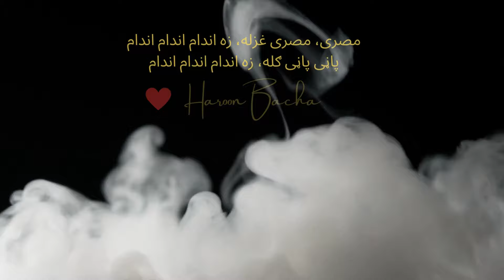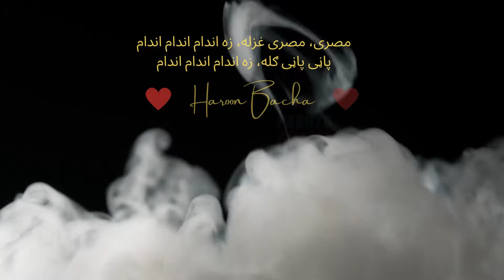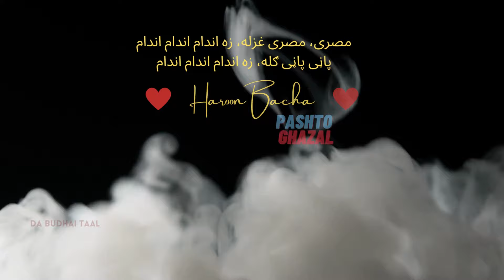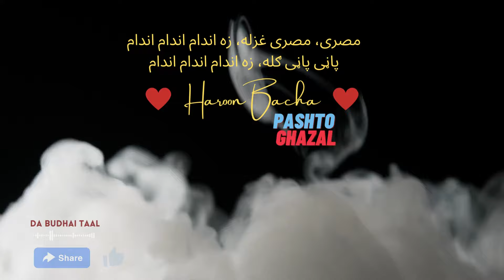Misre Misre Ghazala za Andam Andam❤️️🌸 | Haroon Bacha | Mumtaz Awrakzai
Song: Misre Misre Ghazala za Andam Andam❤️️🌸
Singer : Haroon Bacha❤️️🌸
Poet: Mumtaz Awrakzai ❤️️🌸

مصری، مصری غزله، زه اندام اندام اندام
پاڼی پاڼی ګله، زه اندام اندام اندام

خماره راوریږيگه څاڅکي څاڅکي په خوند خوند
خلاصون غواړم له چله، زه اندام اندام اندام

روان یم لار وهمه ګام په ګام خو په پام پام
لا چرته ځم مزله، زه اندام اندام اندام

ممتازه غورزیدلی یم ژورو ته د خیال
راخیژم یی له تله، زه اندام اندام اندام..❤️